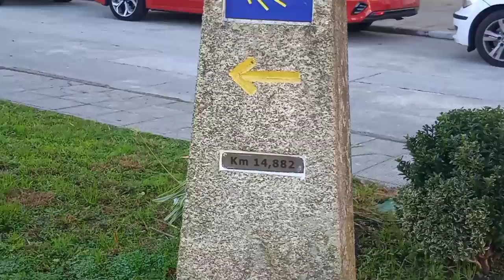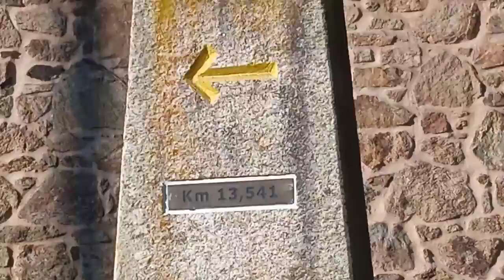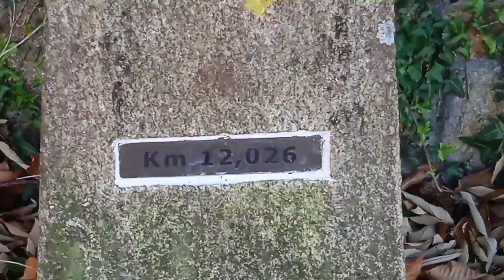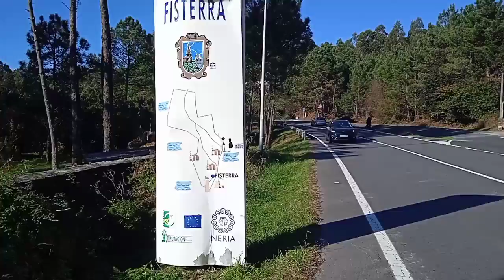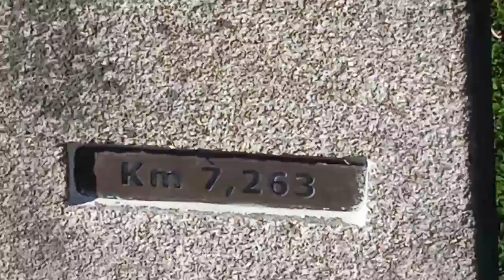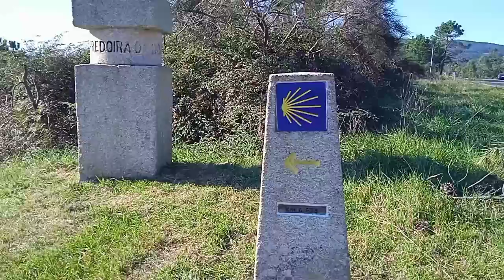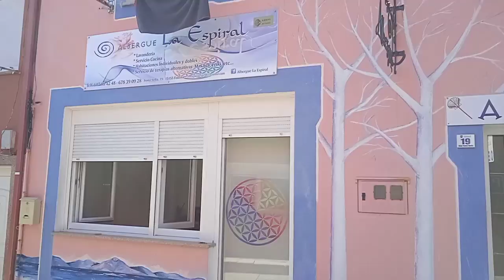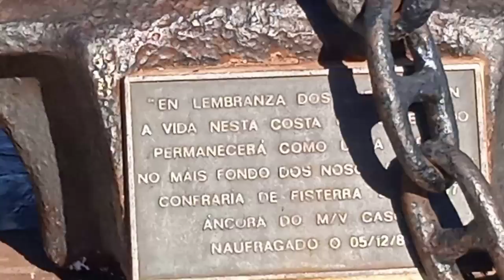ÉPISODE 114 Arrivé à Finistère